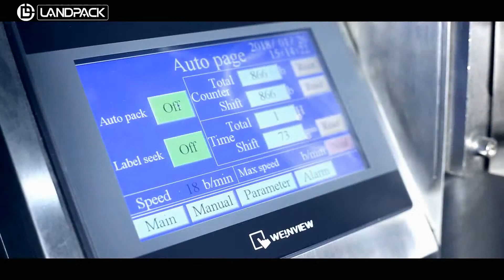liquid packing machine for sale | olive oil packing machine | automatic packing machine in china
landpack liquid packing machine for sale | olive oil packing machine | automatic packing machine in china

Get Free Customization Program For You Contact NIKI :
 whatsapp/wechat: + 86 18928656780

Application:
Suitable for packing liquid, shampoo, oil, honey, water, fruit juice, ketchup, and so on.

Specification:
Bag Type: Pillow Bag,3 or 4 Side Seal Bag
Film Material: OPP/CPP,OPP/PE,BOPP/VMPET/PE etc
Material Quality: 201/304 stainless
Packing Speed: 5-80 Bags/Min
Film Roll Diameter: Max.300mm
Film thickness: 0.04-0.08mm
Bag Length: 40-120mm
Bag Width: 40-120mm
Warranty: 1 year
Control: Panasonic PLC